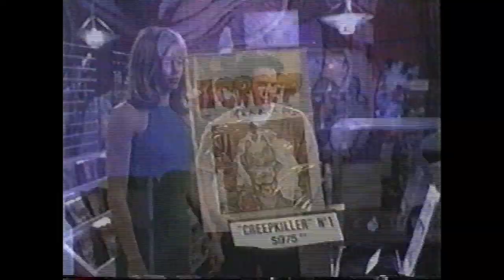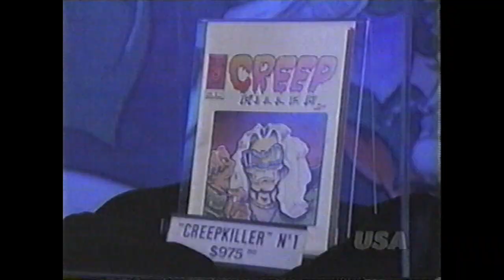Weird Science TV Show - 'Quantum Wyatt' - All of the Comic Book Store Scenes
From the episode of the USA series Weird Science, this is chockfull of '90s comic book goodness, with Superman, Guy Gardner and several other comics visible in certain scenes. It also features Heather McComb, who played Jubilee in Generation X.